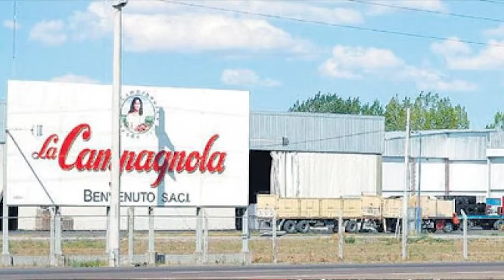EN VEZ DE ABRIRSE, SE CIERRAN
La Sociedad Rural de San Rafael, a través de su presidente le reclamó medidas activas a los gobiernos que protejan las fábricas locales, fuentes de trabajo para muchos sanrafaelinos.